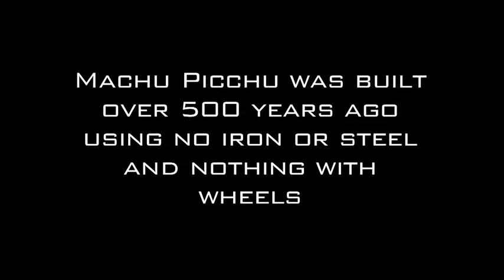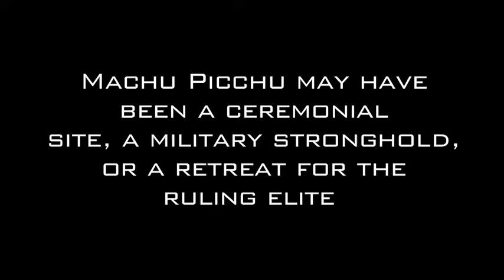Where Is Machu Picchu?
This week, the crew travels to the heights of Machu Picchu, Peru to learn more about this ancient wonder!